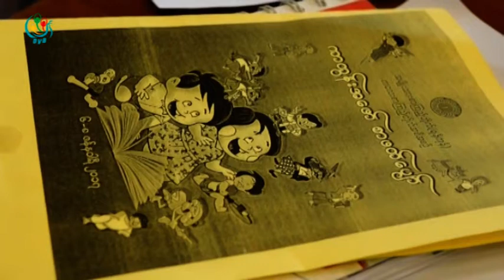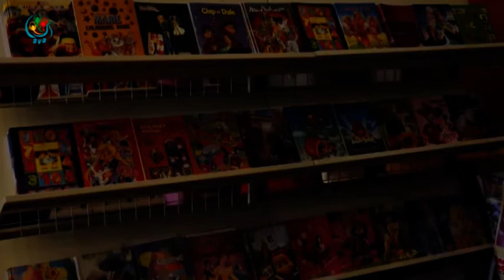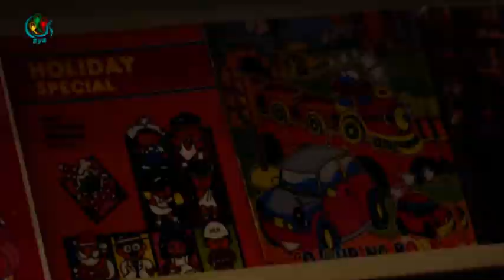DVB TV - ကာတြန္းနဲ႔စာေပကိုဆက္စပ္ၿပီး ကေလးေတြရဲ႕ စာဖတ္ရိွန္ျမွင့္တက္ဖုိ႔ စာဖတ္ပြဲေတာ္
DVB TV - ကာတြန္းနဲ႔စာေပကိုဆက္စပ္ၿပီး ကေလးေတြရဲ႕ စာဖတ္ရိွန္ျမွင့္တက္လာဖို႔အတြက္ ကာတြန္းအေဖာ္ စာဖတ္ေပ်ာ္ ပြဲေတာ္ကို ရန္ကုန္ျမိဳ႔မွာ က်င္းပေနပါတယ္။ သတင္းေထာက္ ေဟမာ၀င္း တင္ဆက္ေပးမွာ ျဖစ္ပါတယ္။